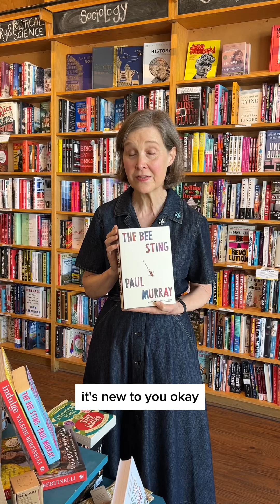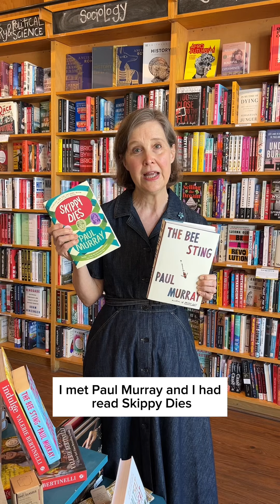New to You: Ann Patchett recs Paul Murray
It’s Friday, and if you’re looking for a 650-page read to sink your teeth into, this week’s rec is for you! An Irish generational saga for the ages, The Bee Sting should find a place on your TBR pile.